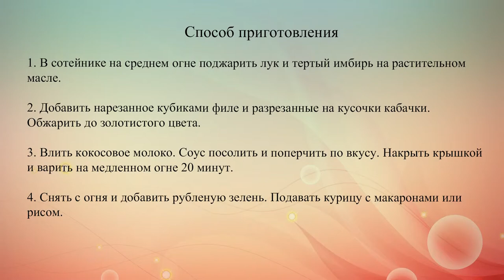Курица с кабачками в кокосовом соусе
Легкое в приготовлении блюдо из куриного филе и кабачков в имбирно-кокосовом соусе.